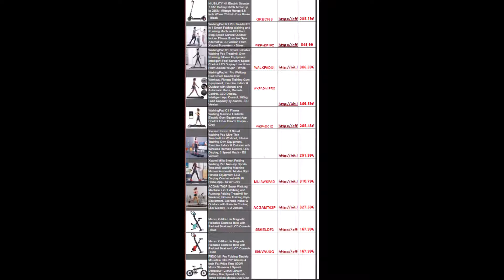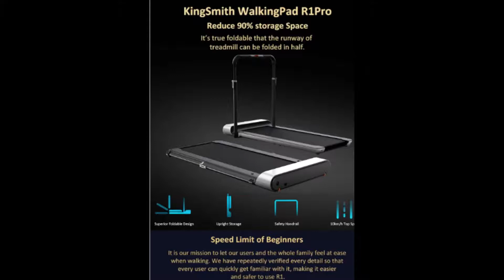EU9.NL -Updates-Daily 10-01-2021 -Scooters, E-bikes, Drones, Tvbox, Earphones, Vacuum Cl, fitness.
EU9.NL ship from EU warehouses, in 7 days. Scooters, E-bikes, Drones, Tvbox, Earphones, Vacuum Cleaners, laptops, fitness. And on the homepage discount prices with Coupons, long list renew every week.